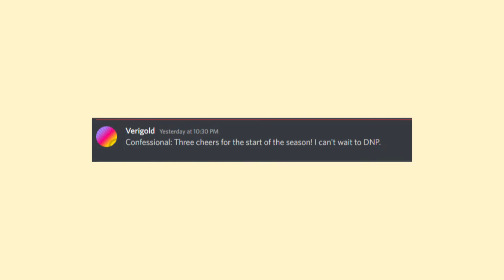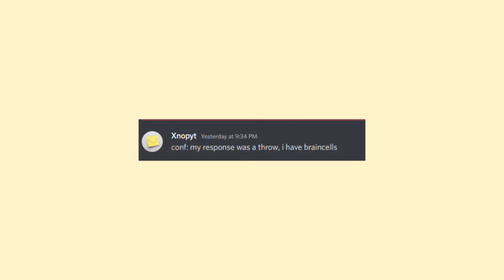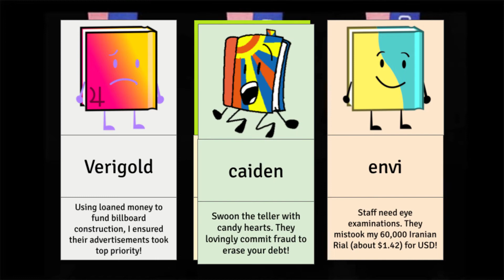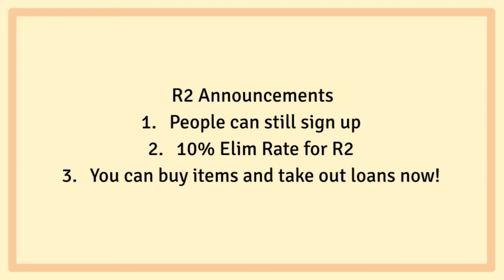Michael's MiniTWOW Season 6 Episode 1B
My first results presentation. I desire constructive feedback, so use the discord for it.